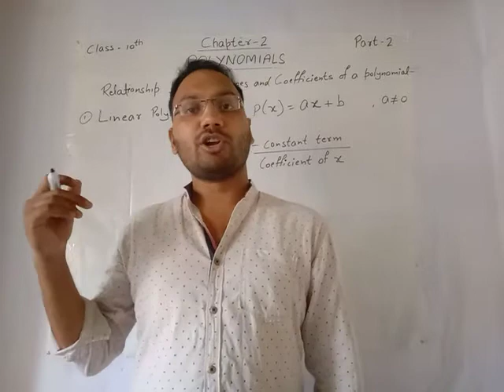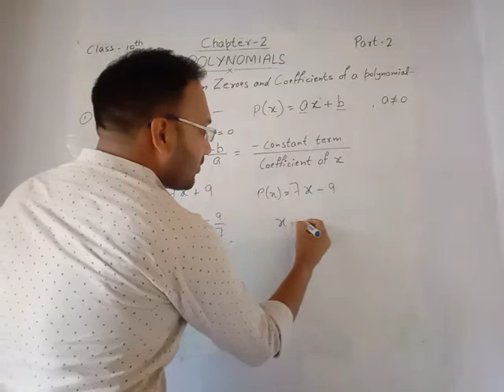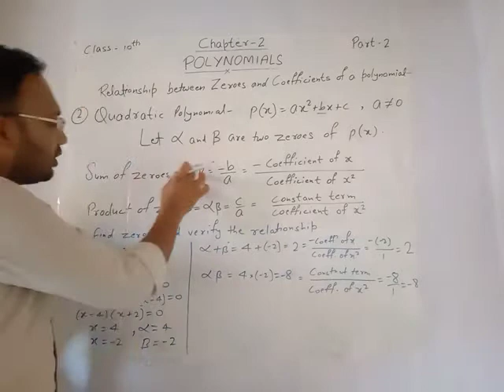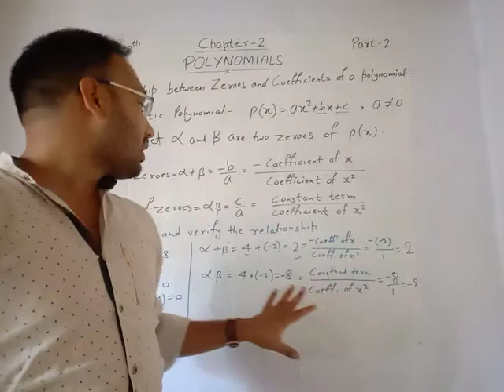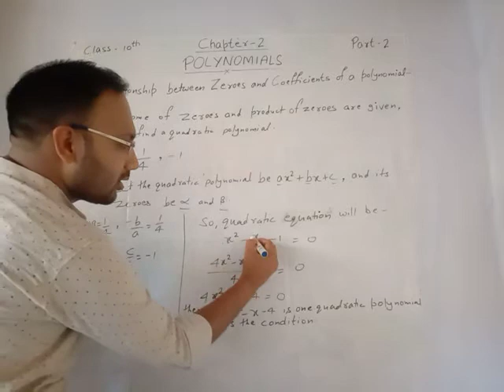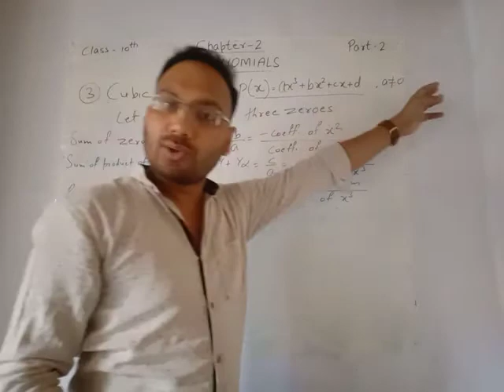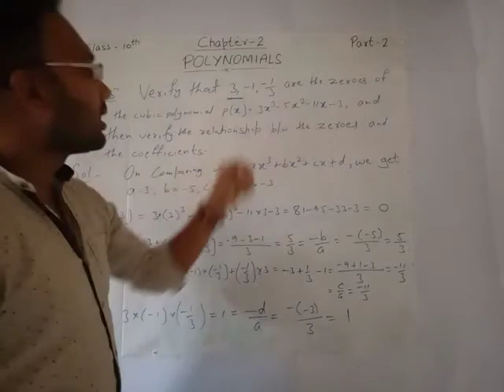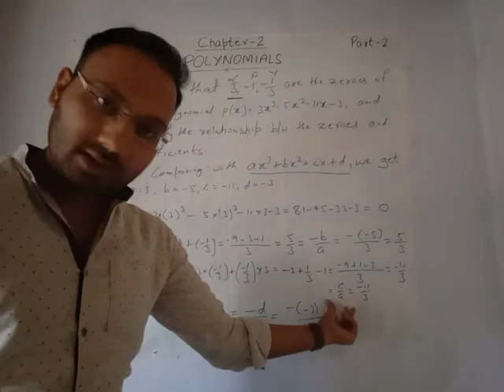MATHEMATICS CLASS-10 ( CHAPTER-2 POLYNOMIALS ) PART-2